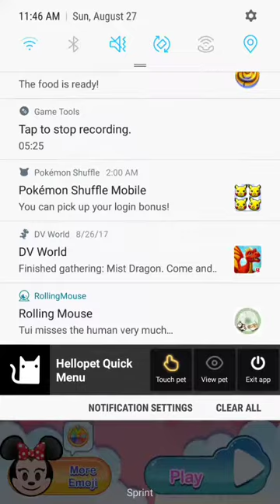Disney Emoji Blitz (3)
Tumblr: dragongirlcospayer and dragongirlartist Amino: DragonGirlArtist: Warriors, Pokemon, Pokemon Go, Pokemon Duel, Homestuck, Overwatch, Undertale, Off, NitW, 123 Slaughter Me Street, Bendy and The Ink Machine, Creepypasta, Cosplay, Anime and Manga, Black Butter, Villainous, Invader Zim, Gravity Falls, Rick and Motry, Steven Universe, SVTFOE, Arts and OCs, Furry, Horror Twitter: DragonGirlA/C/G Instagram: DragonGirlArtistCosplayerGamer